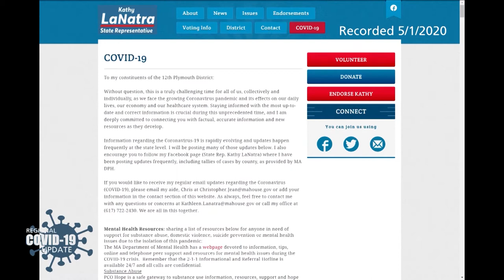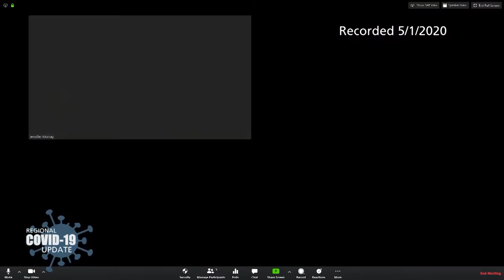Mental Health Amid the Pandemic with State Rep. LaNatra: 05-01-20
State Representative Kathy LaNatra and PAC-TV Executive Director Julie Thompson host a forum dealing with mental health issues related to the isolation of the COVID-19 pandemic with Jennifer Murray, School Adjustment Counselor, West Elementary, Plymouth, and Kelly Stever, Relational Psychotherapist, Mellow Mindset